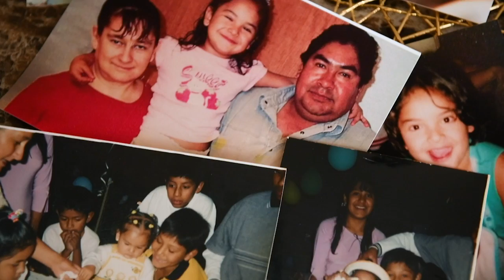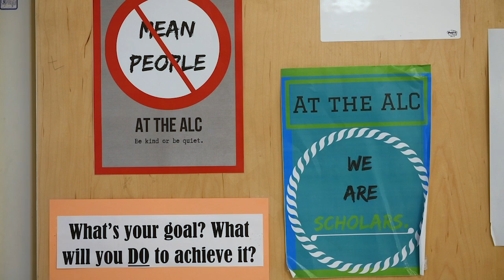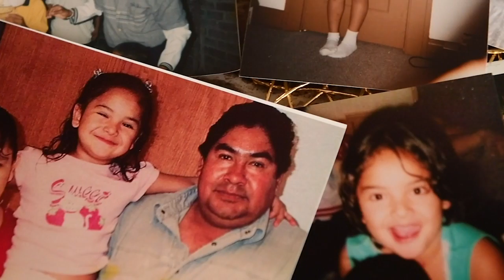Diana Sanchez - YLP Graduate & OAKS Scholarship Recipient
YLP Graduate Wins Scholarship, Sets Sights High

If you need a healthy dose of inspiration and determination, a graduate of Rochester Toastmasters Youth Leadership Program may be in a clinic near you someday soon to deliver it as a nurse.

This past week, Diana Sanchez of Rochester, Minnesota was awarded the Overcoming Adversity Keeping Strong (OAKS) Scholarship from Rochester Community Technical College. The OAKS scholarship program awards deserving students from Rochester and surrounding areas a scholarship to attend RCTC.

The OAKS program pays tribute to students who have overcome tremendous odds to become personally and academically successful.

Diana came to the United States from Mexico when she was four-years old and didn’t speak a word of English. She struggled with anorexia and self-esteem issues and in seventh grade she began attending the Rochester Alternative Learning Center, which is geared toward students who don’t excel in the city’s traditional high schools.

Among the many classes Diana took at the ALC was a speech course conducted by Beth Rojas. Since 2013 Beth has been partnering with members of Rochester Chamber Toastmasters. Over a space of eight sessions held in the Fall or Spring of each academic year, the Toastmasters volunteer to facilitate one-hour classes which highlight key skills of public speaking and leadership.

The transformation brought about through Beth’s nurturing instruction, positive feedback from the Toastmasters and the YLP curriculum are transformative. From barely having the confidence to say their names in front of a group, to giving full presentations, the results can be life changing.

Beth couldn’t be prouder of her former student and emailed her congratulations, “You continue to amaze me each and every day by your level of self-confidence, never-ending compassion for others and living your life in a way that others notice and want to be more like you!  Continue to reach for the stars, Diana and always look to the sky!”

Another one of Diana’s former ALC teachers, Leah Baethke, was on hand as she received the scholarship and summed it up this way in an email, “Diana left everyone with tears in their eyes. She did a remarkable job giving an emotional speech in front of 500 strangers. She couldn’t have been a better representation of what the ALC is all about, and everyone was so impressed with her and had lots of questions for me about our school (which I was happy to brag about).So proud to be a member of the ALC community!”

In a video detailing her story, which reveals the current immigration debate over Differed Action for Child Arrivals (DACA) will directly affect her future, Diana says her goal is to become a pediatric nurse. In her words, “I want to help people, heal people, be there when maybe they don’t have anybody else.”